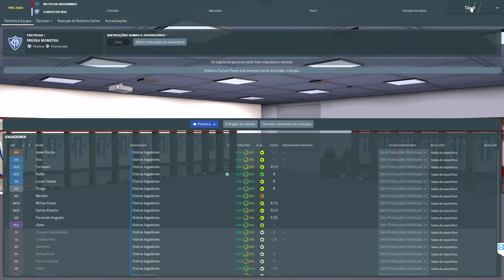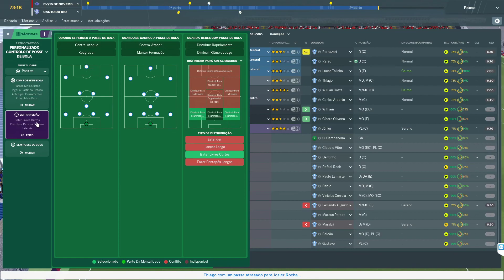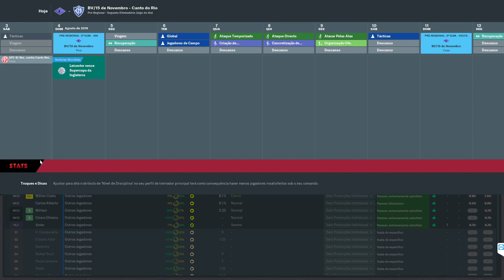#20 - CANTO DO RIO FC - PRE-REGIONAL - IDA